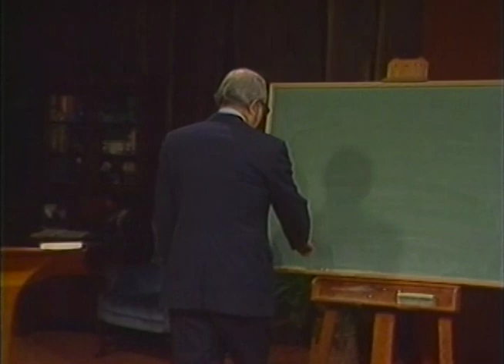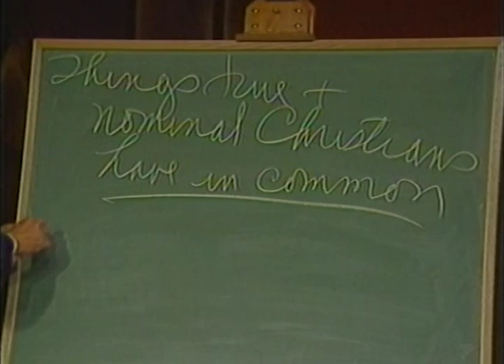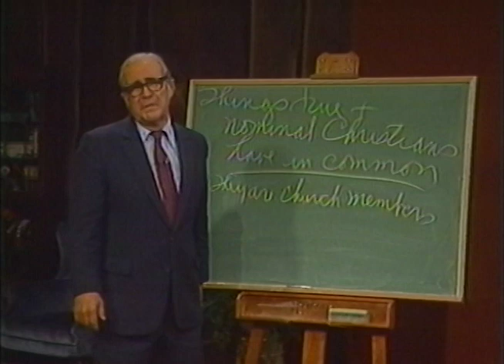Church Membership & Christian Forgiveness: Parable of the Ten Virgins with John Gerstner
When Christ returns to claim His bride, it will be revealed that some of those who claim to know Him are in actuality false believers. He will find both wise virgins who have possessed faith and foolish virgins who have only professed faith.

In this study of Matthew 25:1–13, John Gerstner reminds us that there are many in the church who are not really saved. He examines the outward works that both Christians and non-Christians may produce and encourages people in the church to search their hearts for the obedience that demonstrates the reality of the faith professed.

This is the 1st in a series of messages by Dr. Gerstner on Jesus' parable of the ten virgins. See other videos in the series